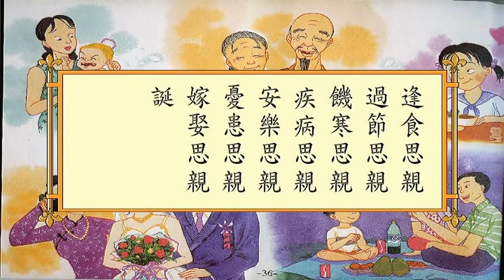9 Lu Ji 陆机 Stealing Oranges To Take Home For His Mother 二十四孝动画之九 怀橘遗亲 后汉陆绩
Stealing Oranges To Take Home For His Mother: Lu Ji

In the Later Han Period, a young boy of only six years old showed a deep filial regard for his mother. He traveled with his father to visit the Chief Minister of Nan Yang, named Yuan Shu. Elder Yuan Shu saw how precocious the young boy was, and ordered his butler to bring a dish of oranges to offer to young Lu Ji. The boy saw the delicious, large fruit, and immediately ate two. He waited until nobody was looking, and secreted three oranges away in the sleeve of his robe. When it was time to say goodbye, along with his father, little Lu Ji raised his hands up in salute. Unexpectedly, the three oranges came rolling out and fell to the floor in front of Lu Ji.

Yuan Shu saw the oranges and laughed: "Little Brother, you're my guest today. How come you stole your host's oranges?" The little boy replied, "Pardon me, my mother likes oranges best of all. Because we don't have any money, it's hard to provide oranges for her. Today I enjoyed two of these ripe, sweet, oranges, and I could not resist taking a few of them back for Mother. She likes them so much."

Minister Yuan Shu was impressed by the six-year-olds concern for his mother's happiness. He told his staff to give the entire plate of fruit to Lu Ji for his family.

A verse in his honor says:
Filial love and brotherhood made nature "Heaven-True",
Most rare in a boy just six years old.
He hid three oranges in his sleeve, as a gift for his Mom,
Just a token to repay her kindness without end.